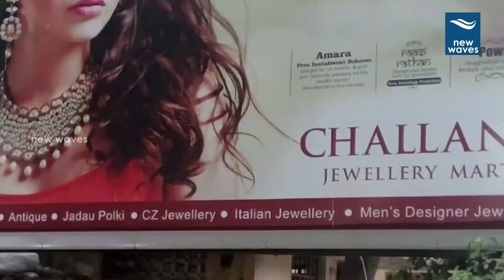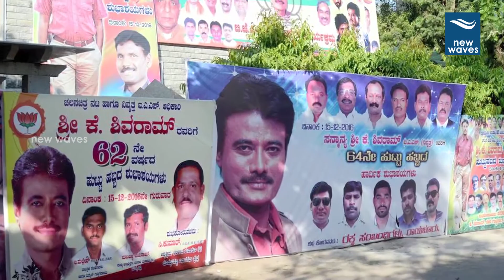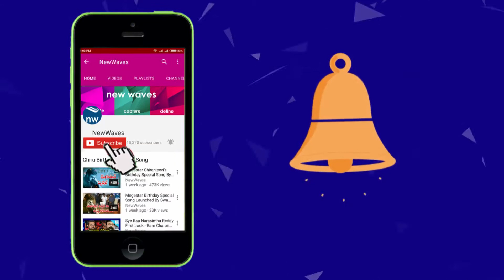High Court Latest Verdict On Banners And Hoardings | Madras | New Waves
The Madras high court banned the usage of pictures of living persons on banners and hoardings in Tamil Nadu. The court asked tamil nadu's people to maintain a clean environment. And also court stated that using of living person pics of banners will lead them o jail.